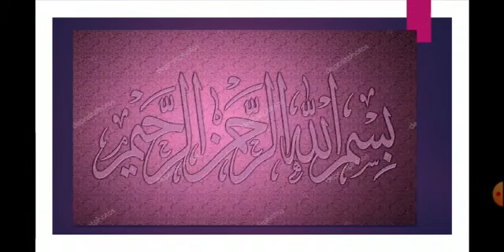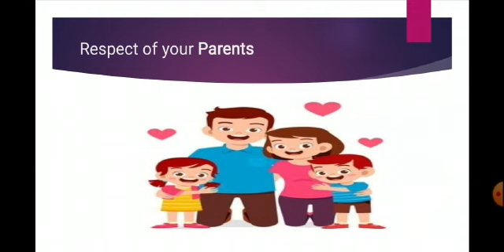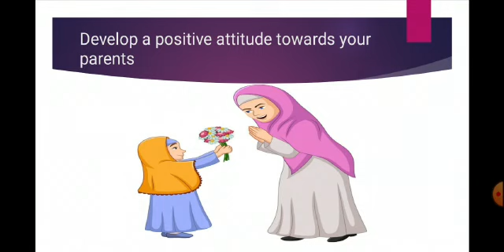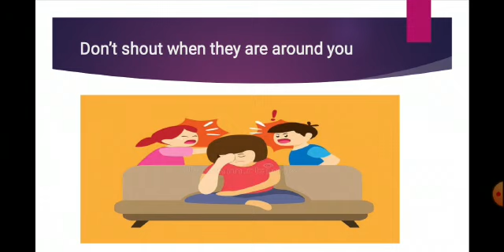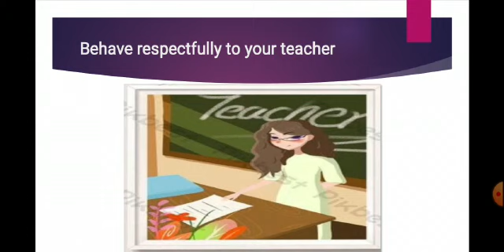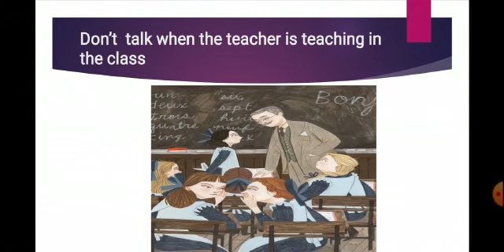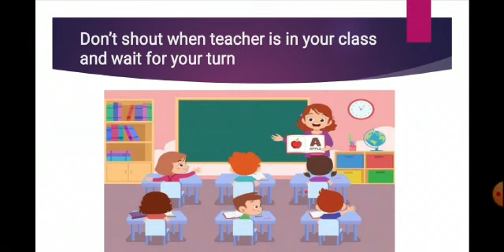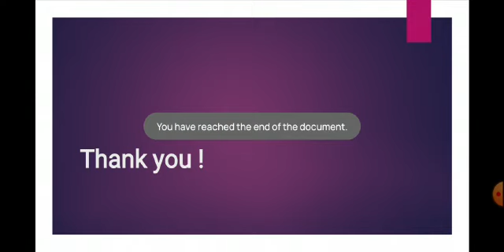Summary of Mannerism Lecture (Class Nursery)PMGHS-ll (16.6.2021)